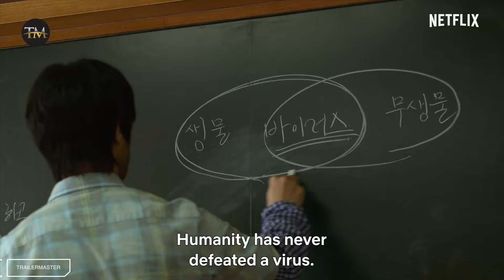All of Us Are Dead | Official Trailer | Netflix MOVIE TRAILER TRAILERMASTER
All of Us Are Dead | Official Trailer | Netflix

"All of us will die. There is no hope."
The school turned into a bloody battleground and our friends into worst enemies.
Who will make it out alive?

Will you kill
Or let yourself be killed

School's out for the Apocalypse
All of Us Are Dead | Coming January 28, only on Netflix